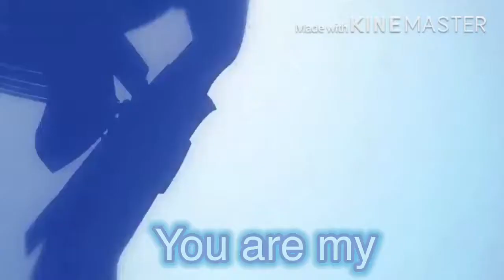My little pony equestria Girls opening song Lyrics